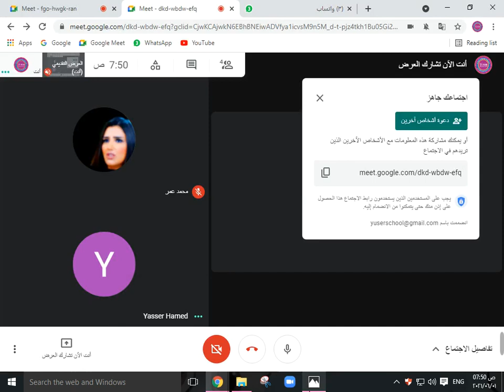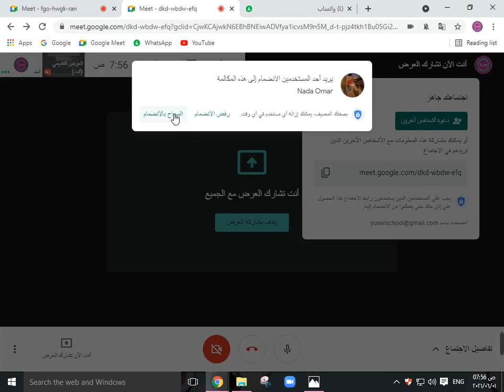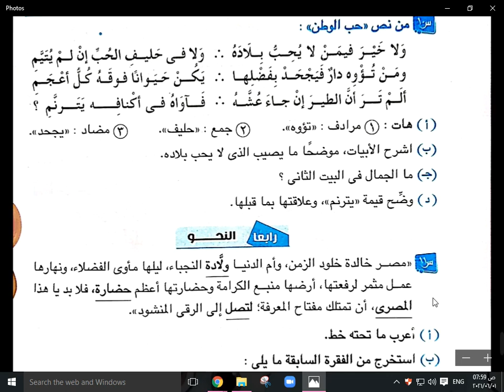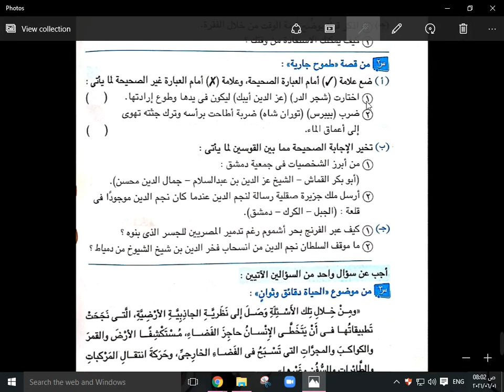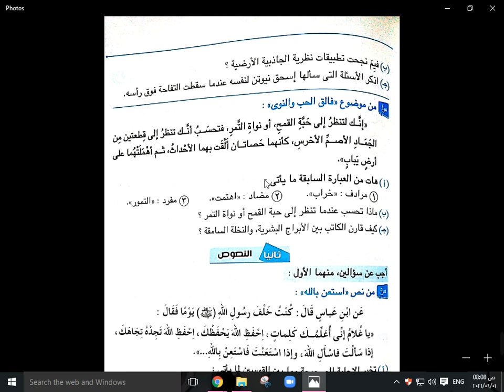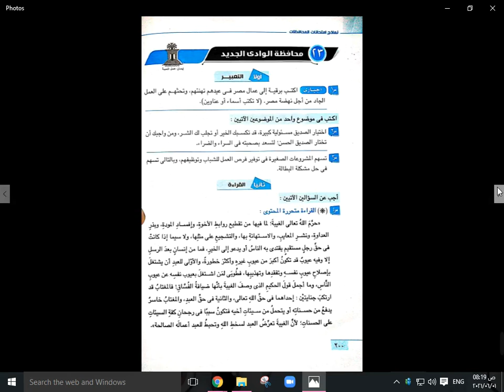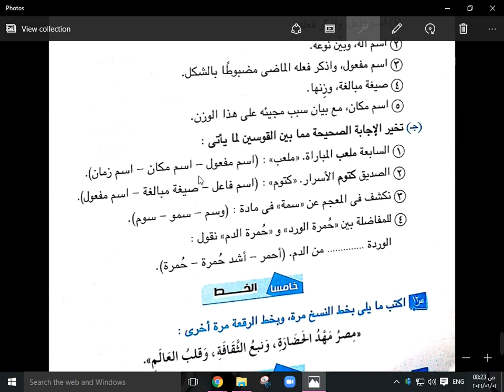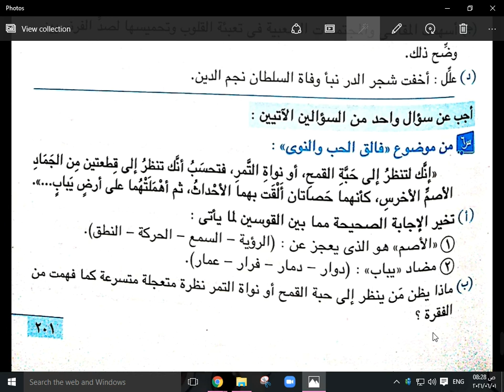المراجعة النهائية مادة اللغة العربية